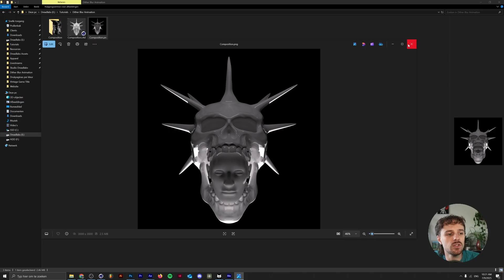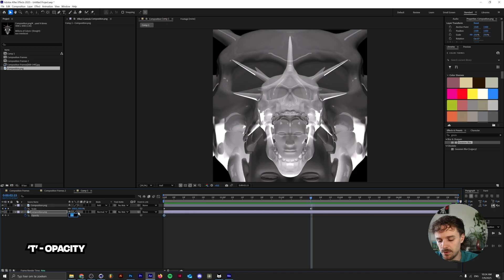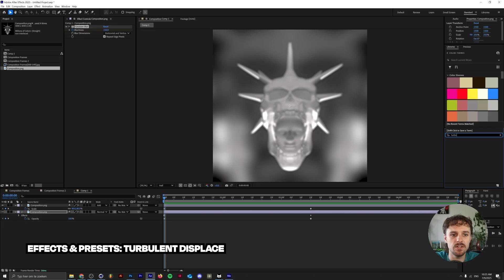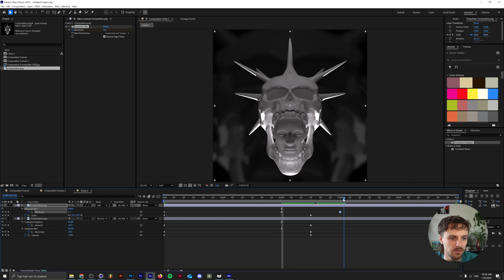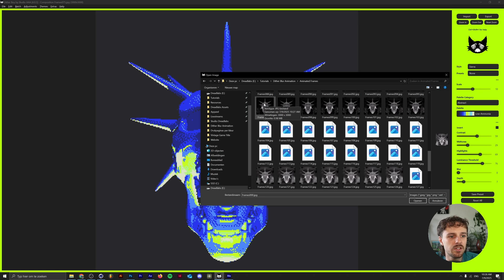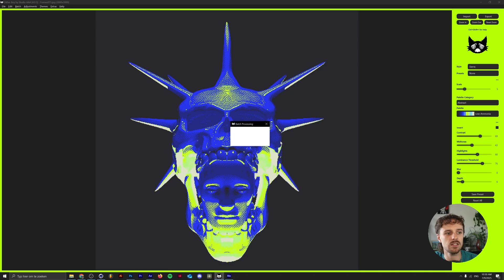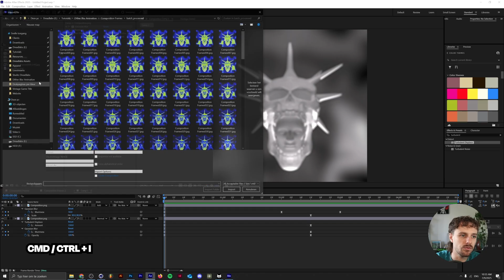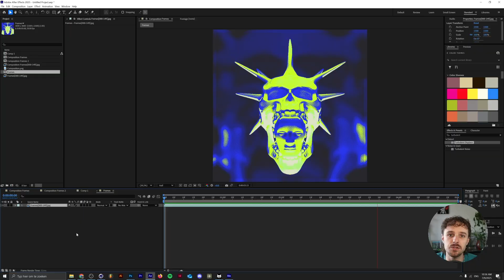How to make Dither Animations with Dither Boy & After Effects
In this video I showcase my workflow on how to make dithered animations using Dither Boy by Studio AAA and Adobe After Effects.

(it also contains some free exclusive tutorials that aren't available on YouTube)
🤝 Connect with other creatives in our community:
❤️ Follow Dreadlabs:
🖥️ My gear*:
USB Hub
Drawing Tablet
Tourbox (Video editing Controller)
Audio Interface